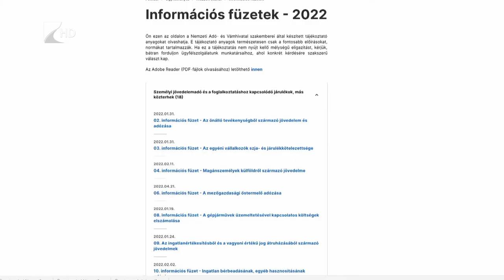Adóköteles a lakáskiadás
A kiadott ingatlanok után is adót kell fizetni, figyelmeztet a NAV az albérletkeresés csúcsidőszakában, amely, mint minden évben, idén is augusztusra és szeptemberre esik. A lakóingatlanokból származó bevételek után továbbra is a tizenöt százalékos személyi jövedelemadót kell megfizetni, amennyiben a bérbeadó főállásban nem végez gazdasági tevékenységet.